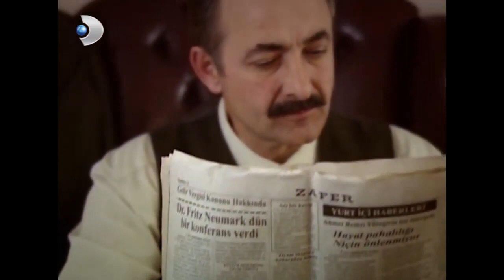Halide Ve Güllü Savaşı 54! - Hanımın Çiftliği Özel Klip